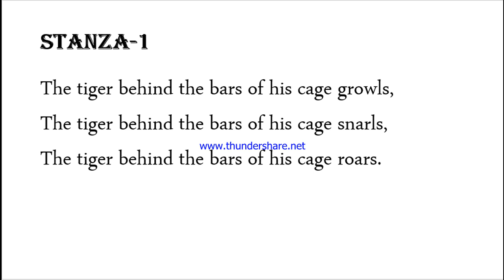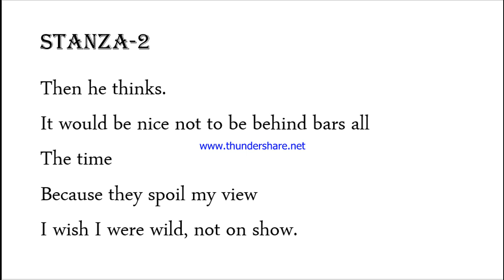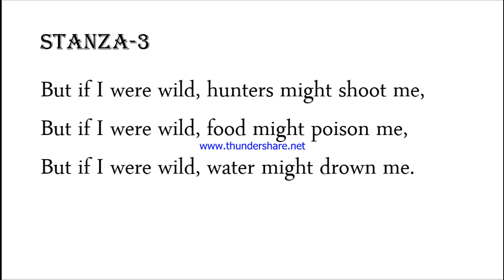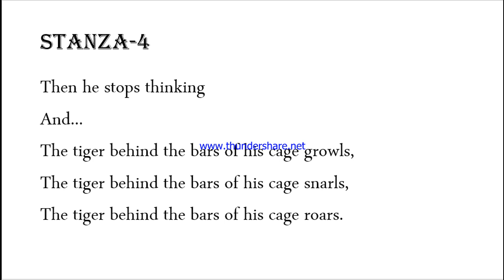The Tiger Poem